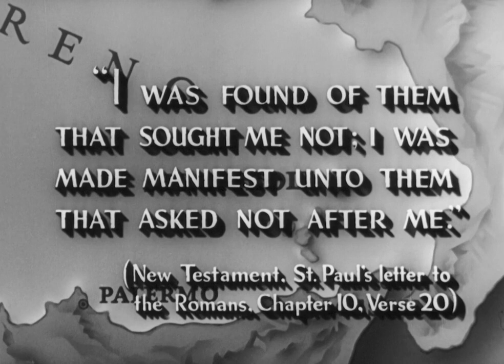Stromboli 1949 Ingrid Bergman (English) Refugee camp scene